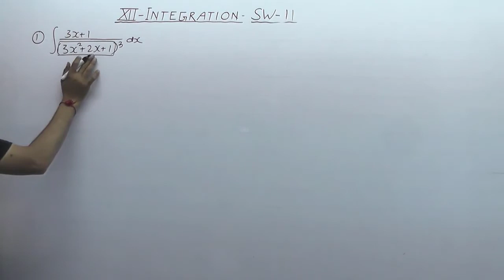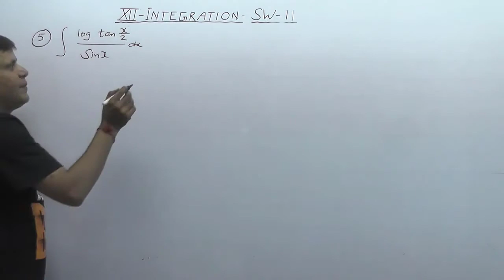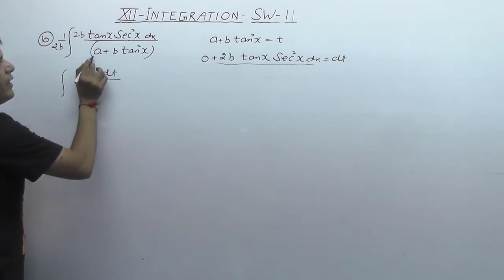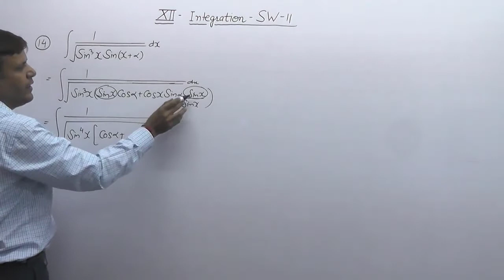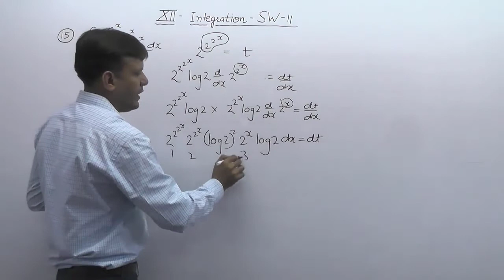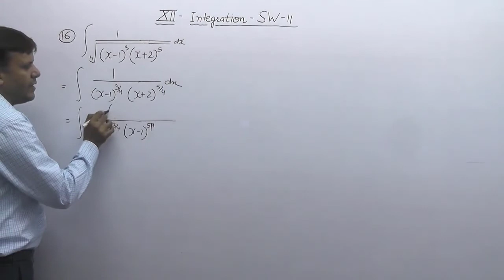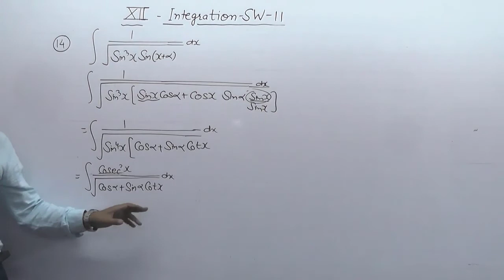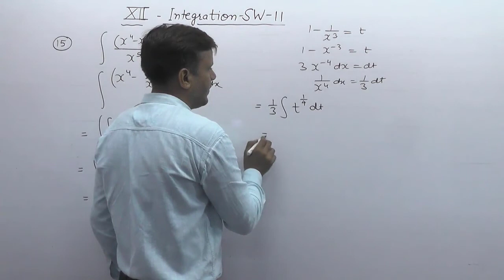XII | Integration | Class-11 | Indefinite Integration | Chapter-7 | RD Sharma Solution | NCERT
Class 12 Maths Indefinite Integrals. Let f(x) be a function. Then, the collection of all its primitives is called the indefinite integral of f(x) and is denoted by ∫f(x)dx. The process of finding functions whose derivative is given, is called anti-differentiation or integration In today’s CBSE 2020 Session, Vipin Kaushik takes you through the Indefinite integration class 12, as it is one of the most important and scoring session for CSBE Board Exam 2020. Vipin Kaushik enlightens you with methods of integration, integration by parts, integration by substitution & Integration by partial fractions with problems and giving tips on how to solve indefinite integration problems easily with in-depth explanations.
Details of Playlist of class-XII Maths
✅ XII Important Questions of chapter-5 Differentiation : x
cbse exam
partial fraction
integration by parts formula
integration by substitution
all integration formulas
integration by partial fractions
integration of uv formula
indefinite integral
integration of uvpartial fraction formula
indefinite integrals class 12
partial fraction method
methods of integration
partial integration
substitution method integration
indefinite integral formulas
integration of exponential functions
integration by parts examples
integration by parts with limits
partial fractions examples
integration by parts class 12
partial fractions examples and solutions
types of partial fractions
definite integration by parts
integration by partial fractions formula
integration by parts formula ncert
integration by substitution class 12
integration by parts method
indefinite integral problems
indefinite integration questions
integration by parts problems
partial fraction problems
integration by parts questions
integration by substitution problems
integration by substitution examples
hard integration by parts problems
indefinite integration problems with solutions
integration by parts example problems
integration by parts practice problems
integration by parts problems and solutions
partial fractions problems and solutions
difficult partial fraction problems
how to solve indefinite integration problems easily
cbse class 12 board exam
cbse 12th board exam
cbse 12 maths
cbse 2020
class 12 board
indefinite integration class 12 by Vipin Kaushik
indefinite integration class 12 Vipin Kaushik
indefinite integration important problems
indefinite integration Vipin Kaushik
integration by parts Vipin Kaushik
integration by substitution Vipin Kaushik
Vipin Kaushikintegration shortcuts by parts
partial fractions class 12